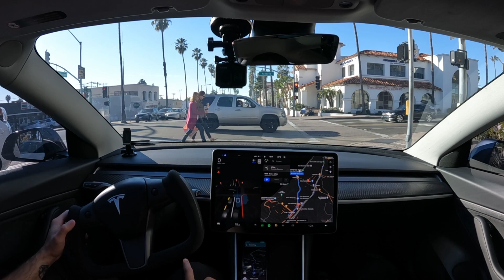RoboTaxi's Are Coming! | FSD Beta 10.8.1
Tesla's FSD Beta is killing it with REAL Customers. The Future is right in front of us.

On the 3rd trip, I used some waypoint magic to keep the ride completely beta driven.

The Music Bed, LLC
Subscription License Agreement
SECTION I
License Details
Recording(s) "Butterflies (Nighthawk Remix)" by Tony Anderson (8:37)
Subscription Name Individual
Billing Plan Monthly
Subscription Term April 12, 2021 - April 12, 2022
Billing Plan
12 monthly payments of $19.99 totaling $239.88 with a start date of April 12,
2021
Agreement Date April 12, 2021